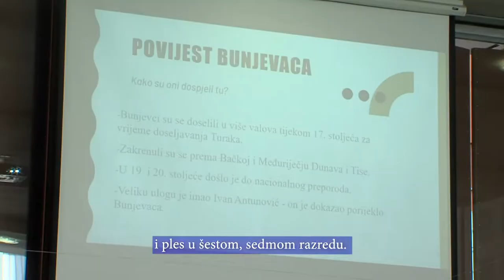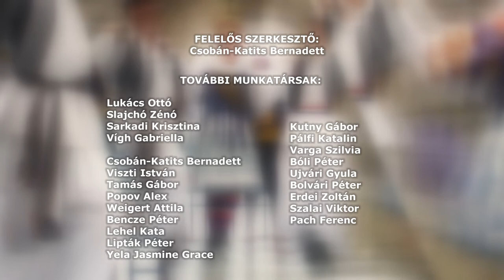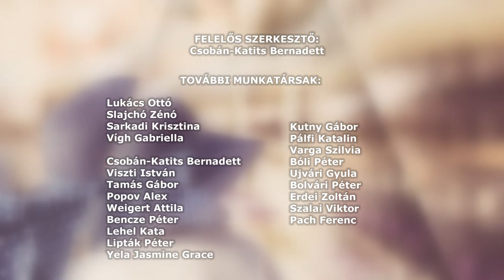HRVATSKI POLA SATA - Horvát félóra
Bácskai bunyevácok
Srebrna krila - I. Horvát zenei és gasztro találkozó Kozármislenyben
Bőrkabát és tambura – a Gazde zenekar ismertetőjegyei
Franjo Vlašić-ra emlékeztek - a horvát bán Dombóvár híres szülötte